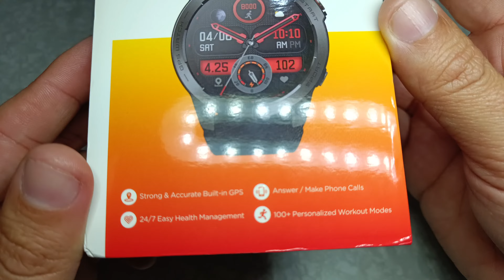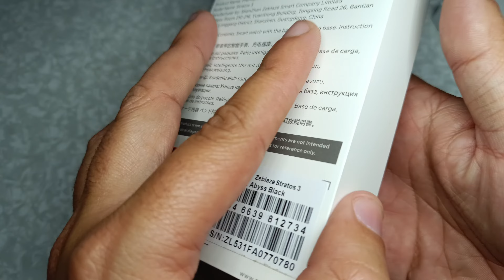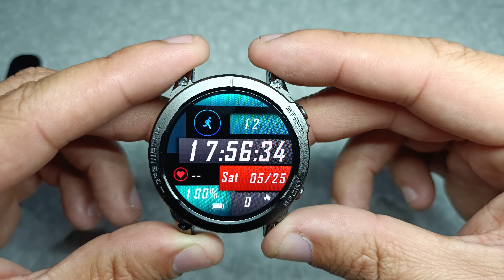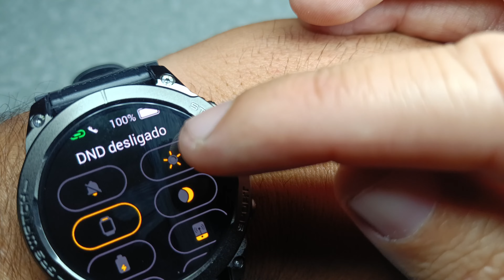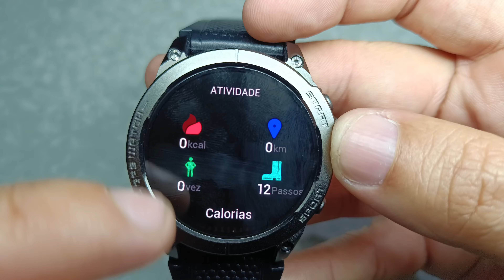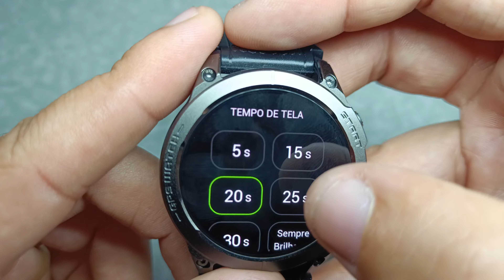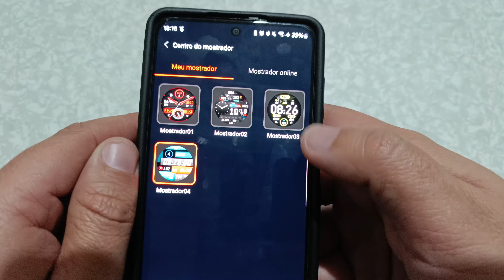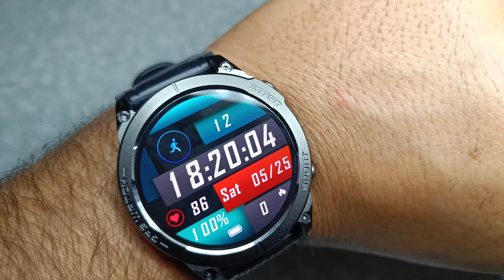Smartwatch Zeblaze Stratos 3 Com GPS Tela Amoled e Com Ótimo Custo Benefício para EDC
Link Aliexpress Smartwatch Zeblaze Stratos 3

Relógio masculino
Relógio digital
Relógio de pulso
Relógio Aliexpress
Relógio Smartwatch Aliexpress
Relogio
Smartwatch
Smartwatch Zeblaze Stratos 3
Smartwatch Zeblaze Stratos 2
Zeblaze Stratos 3
Smartwatch Aliexpress
Smartwatch com GPS
Smartwatch GPS
Smartwatch corrida
Relógio para corrida
edc
meu edc
edc urbano
GPS